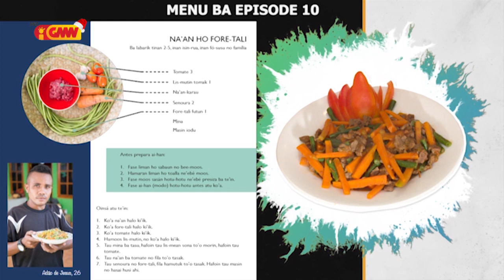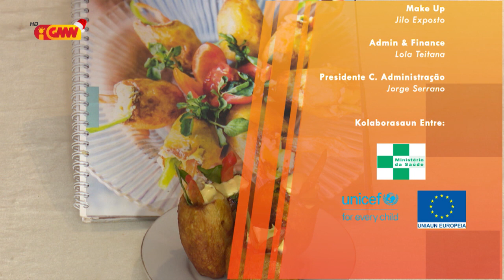Sabor a Timor GMNTV - Edisaun 10 UNICEF